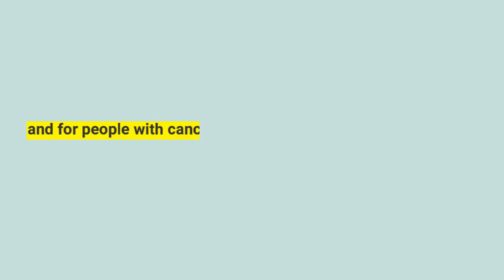Centennial Therapist 1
Are you looking for getting help in your depression or anxiety issues? Call us or send an email to book an appointment with your city’s best Therapist Castle Rock CO. Moreover, we can also help you with trauma counseling, Psychotherapy Englewood CO, addiction therapy/counselingalong with mental health counseling. or call them to book an appointment.